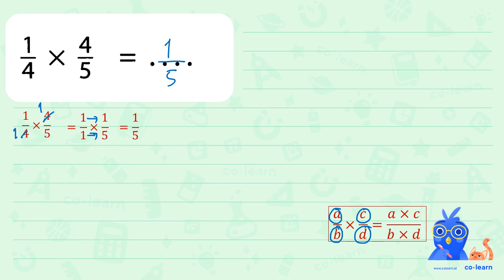(1)/(4) x (4)/(5)=...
Topik atau Materi: Perkalian Pecahan - Operasi Bilangan Pecahan - Aritmatika - Matematika Kelas 5 SD - K-13 Revisi

00:00 : Bedah Soal
01:00 : Konsep, rumus dan pengertian Perkalian Pecahan
01:18 : Langkah penyelesaian soal
00:12 : Jawaban akhir
00:42 : Penutup